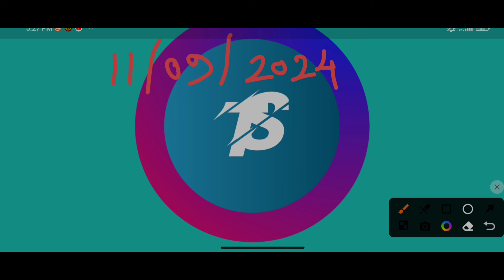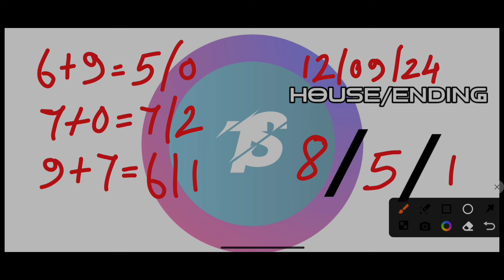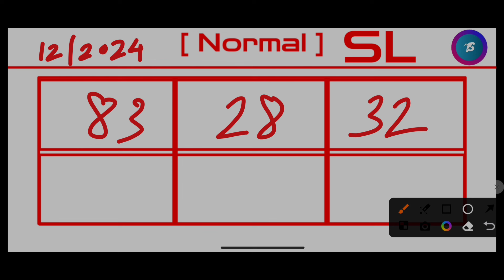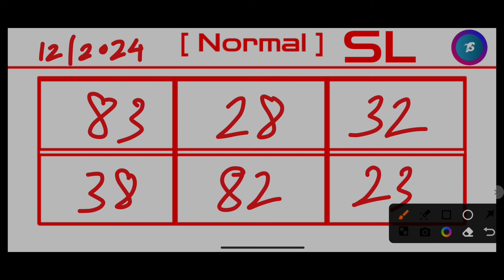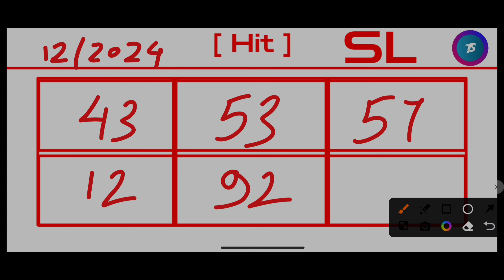Ajj Fr 69 & Sr 70 Direct successful! Khasi Hills Archery Sports Institute 2nd Round:12/09/2024